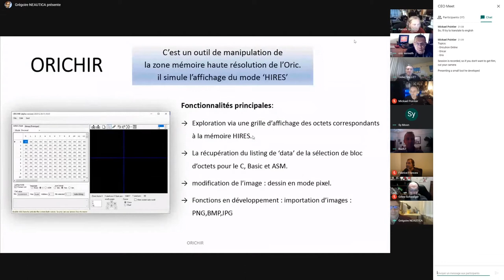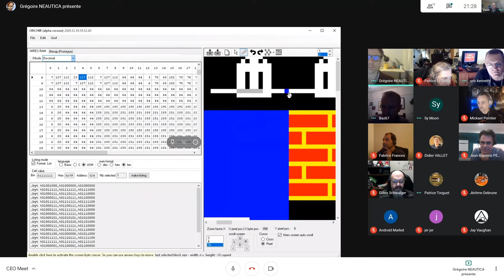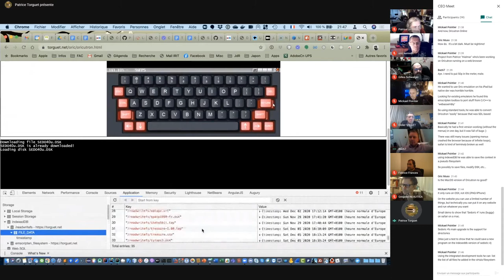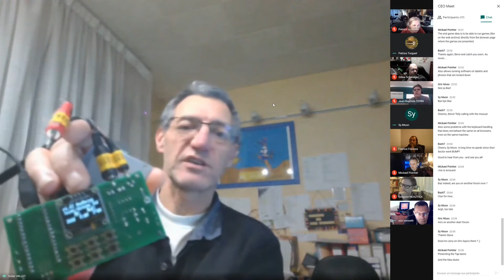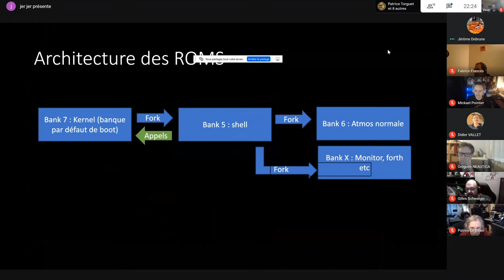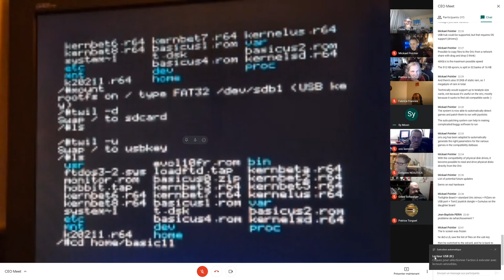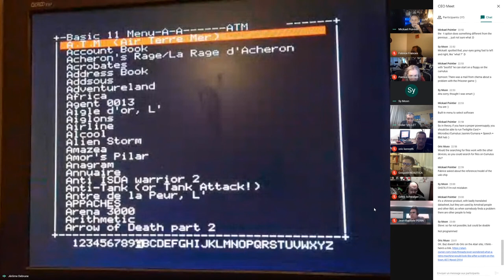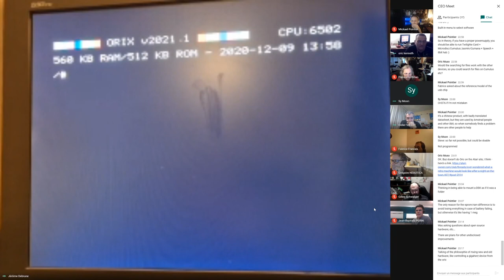CEO Meet 2020 12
Recording of 3st CEO Virtual Meet, organised with Google Meet.

Summary :
00:30 : Introduction
01:45 : OricHIR presentation par Grégoire
26:30 : Quick turntable presentation
28:22 : Oricutron Online par Hialmar
47:12 : Euphoric Java V0.2 par Hialmar et Fabrice
52:12 : Tour de table des émulateurs de lecteur de cassette
55:41 : Twilighte board / Orix presentation par Jede
2:06:40 : Next CEO Virtual Meet

See you soon, on Friday, March 12th 2021 at 9pm (Paris)

: Site officiel de la carte Twilighte et d'Orix